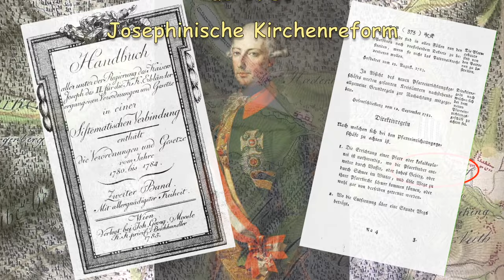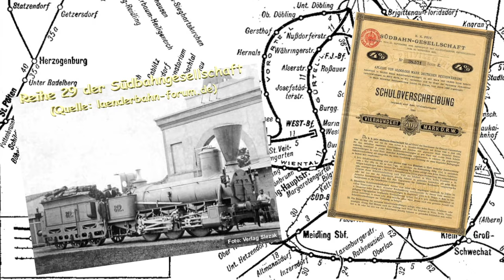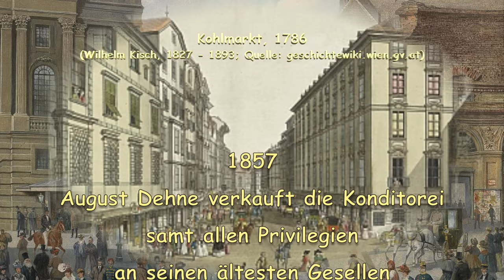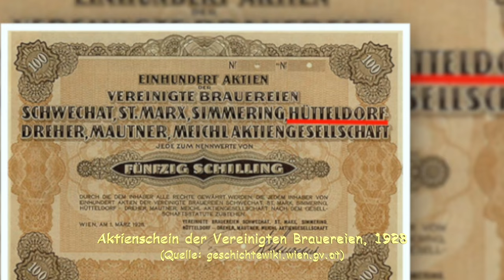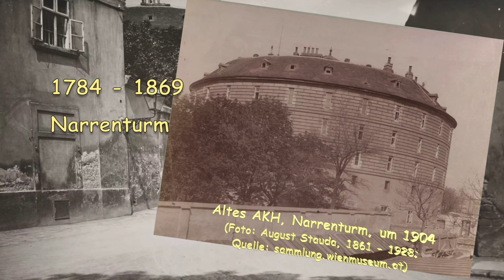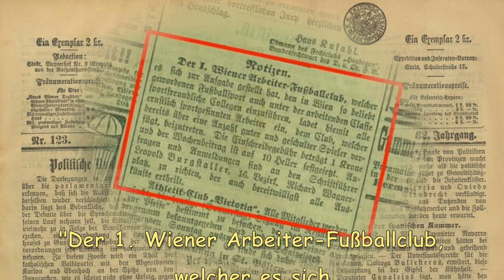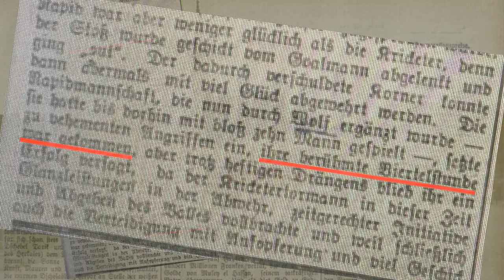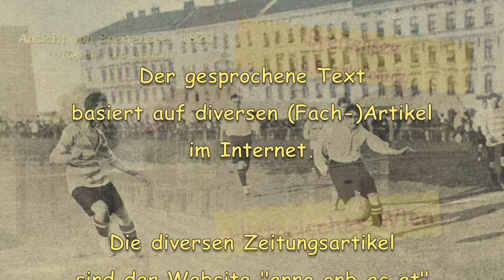Hütteldorf 14.Bezirk Penzing Historisches Wien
Das Video erzählt die Geschichte der ehemaligen selbständigen Wiener Vorortgemeinde Hütteldorf. Faszinierend, wieviel Biedermeier sich in diesem Ort findet, insbesondere mit der Handschrift Otto Wagners - aber nicht nur. Nicht minder interessant ist der Zusammenhang zwischen Hütteldorf und der Geschichte des Wiener Innenstadtklaffees „Demel`s Söhne“ in der Tuchlauben. Schlussendlich kann man bei der Historie Hütteldorfs die Geschichte des Sportklubs Rapid - sei es als Fußballfan oder nicht - nicht negieren. Diese Auseinandersetzung ist mehr oder weniger ein Muss.